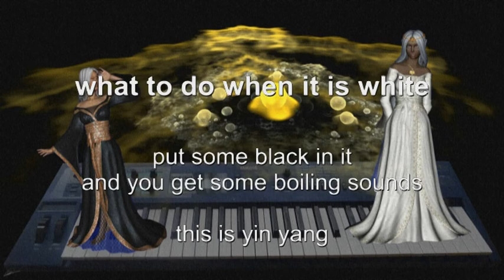Phrozenlight - what to do when it is white.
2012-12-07 what to do when it is white.